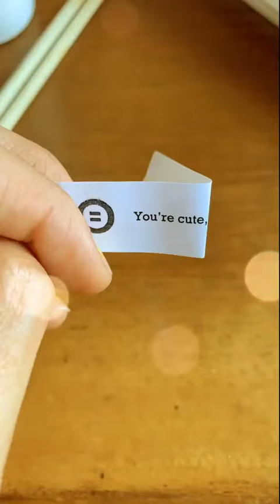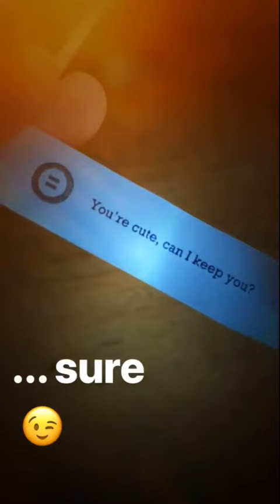Нина IG истории -17.07.2019